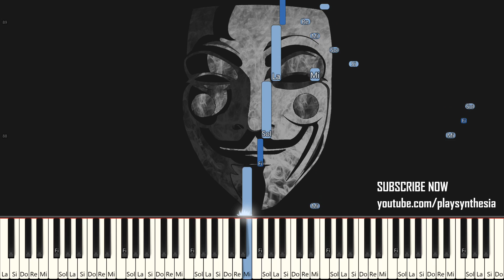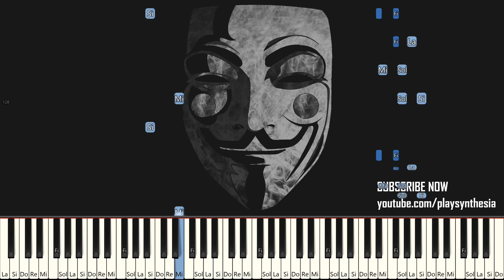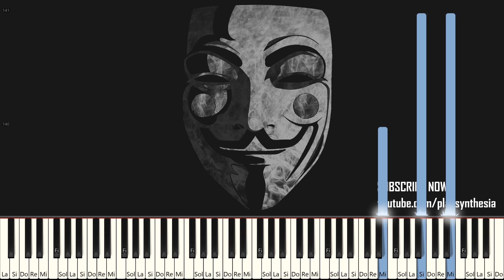BANJOKAZOOIE ~ PRICKLY PEAR ISLAND BETA